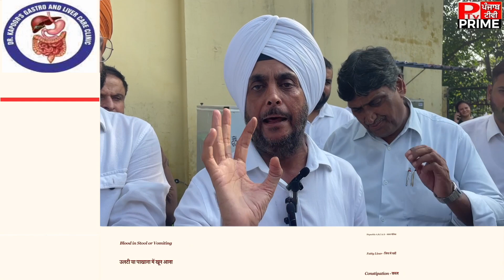Adv ਵਿਸ਼ਾਲ ਨੂੰ ਪੁਲਿਸ ਨੇ ਨੰਗਲ ਅਦਾਲਤ ਵਿੱਚੋ ਲਿਆ ਹਿਰਾਸਤ ਵਿੱਚ,ਵਕੀਲ ਭਾਈਚਾਰੇ ਵਿੱਚ ਰੋਸ਼,ਜਰੂਰ ਸੁਣੋ ਕਿ ਕੀਤਾ ਐਲਾਨ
ਵਕੀਲ ਵਿਸ਼ਾਲ ਸੈਣੀ ਨੂੰ ਪੁਲਿਸ ਨੇ ਨੰਗਲ ਅਦਾਲਤ ਵਿੱਚੋ ਲਿਆ ਹਿਰਾਸਤ ਵਿੱਚ, ਵਕੀਲ ਭਾਈਚਾਰੇ ਵਿੱਚ ਰੋਸ਼, ਜਰੂਰ ਸੁਣੋ ਕਿ ਕੀਤਾ ਐਲਾਨ